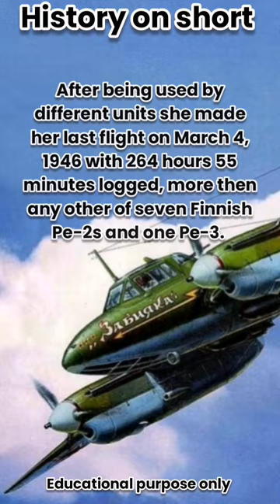Petlyakov Pe-2 🧐 @achtunghistory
Petlyakov Pe-2

World War II or the Second World War, often abbreviated as WWII or WW2, was a global conflict that lasted from 1939 to 1945. The vast majority of the world's countries, including all of the great powers, fought as part of two opposing military alliances: the Allies and the Axis. Many participants threw their economic, industrial, and scientific capabilities behind this total war, blurring the distinction between civilian and military resources. Aircraft played a major role, enabling the strategic bombing of population centres and the delivery of the only two nuclear weapons ever used in war.